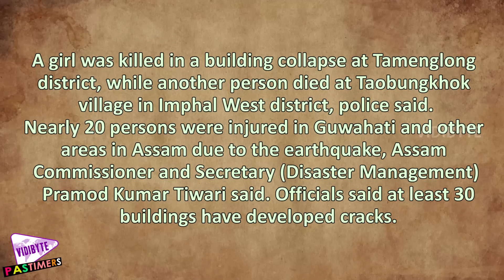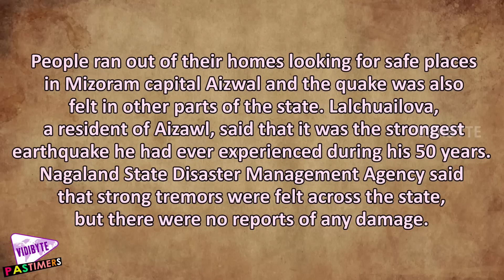6.7 Magnitude Earthquake Hits Northeast India || Pastimers